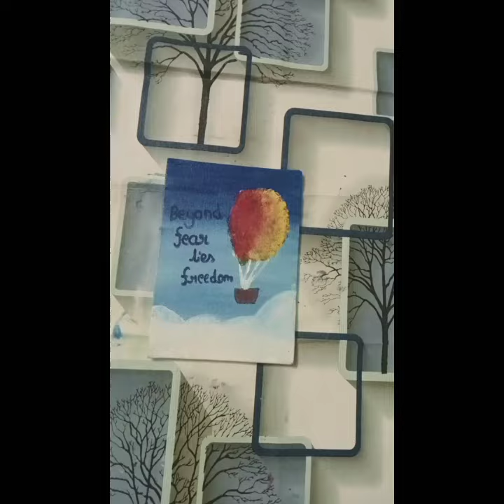beyond fear lies freedom 🎈🪂